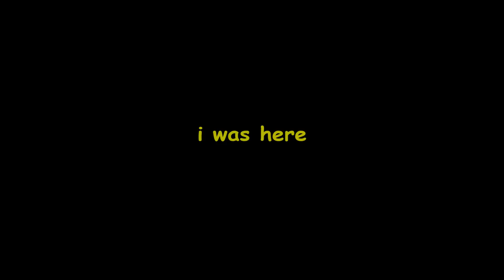i was here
Around 6 million years ago oldest ancestor of Humans and Chimps walked on Earth. 4 million years later, Humans evolved into different species. 400,000 years ago, Homo erectus; one of the early human species they used Fire for the very first time.

200,000 years ago, Homo sapiens evolved in East Africa and soon after spread around the globe. Until this time, most of other human species died but somehow Homo sapiens survived.

This painting is 40,000 years old, found in Indonesia. Someone painted his hand on the wall as if he/she was trying to say to us "i was here."